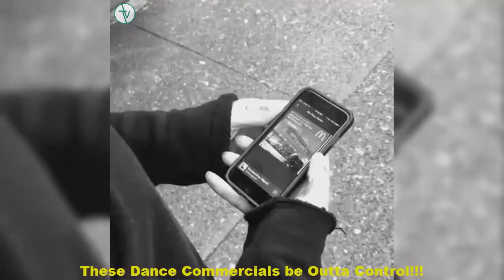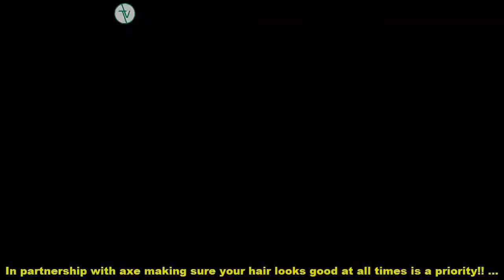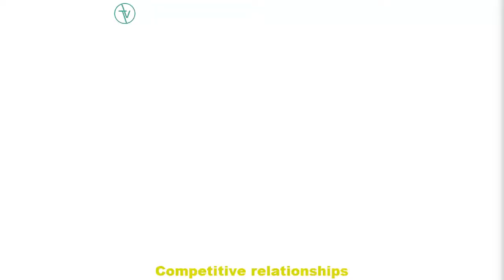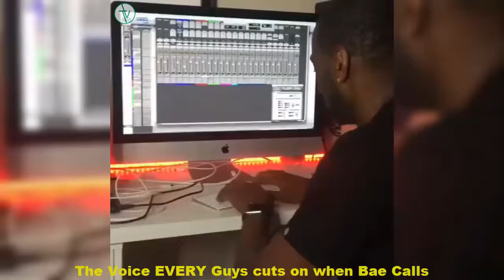Melvin Gregg Vine compilation - Funny Melvin Gregg Vines & Instagram Videos - Top Vines